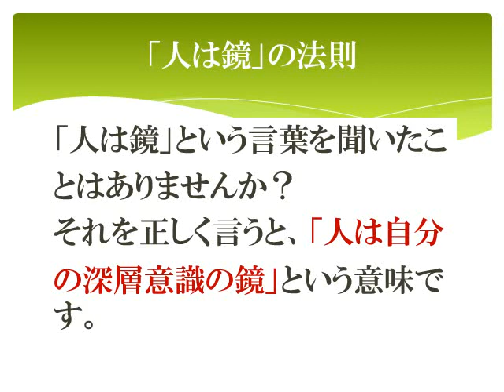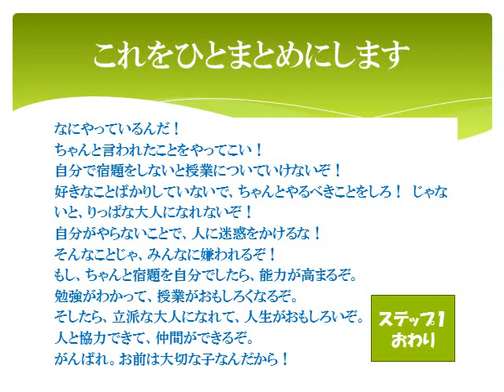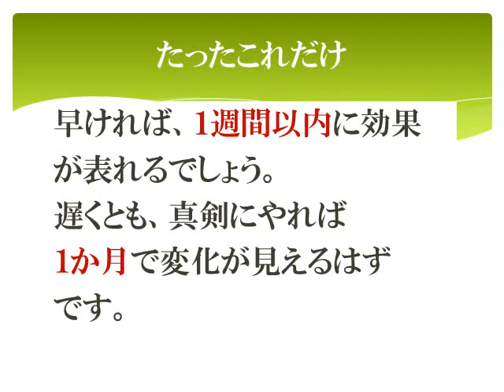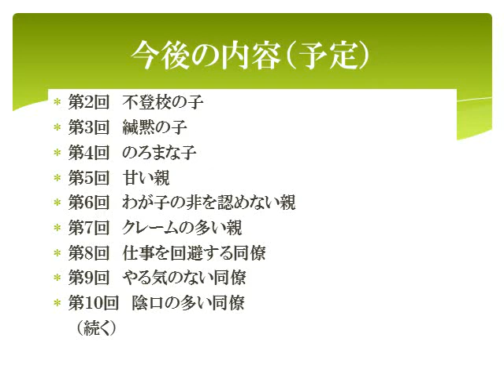福島県小学校教師のためのトラブルシューティング第一回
小学校教師の皆様。この動画は、教師のためのトラブルシューティングの方法をお教えしています。一人で悩んでいませんか？　うつになりそうなくらい、困っていませんか？　この動画の方法をまずはお試しください。きっと、問題解決に役立ちますよ。
文章のみをもう一度見るときには、5:38あたりを再生してください。
これは、自分の言葉（方言）で自分で録音してから聞いてください。すると。とても効果がありますよ。
そんな時間はない、というかたは、文章をメモして読むだけでもやってみましょう。

コメント欄に、やってみた感想などをぜひ書き込んでくださいね。